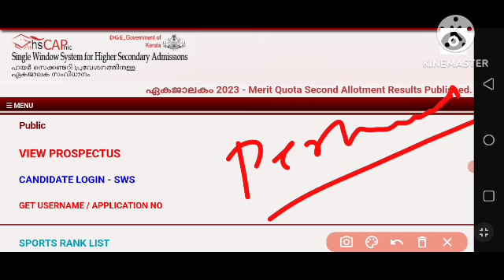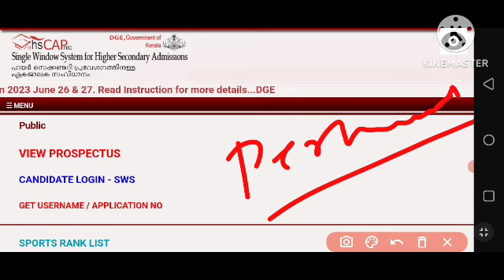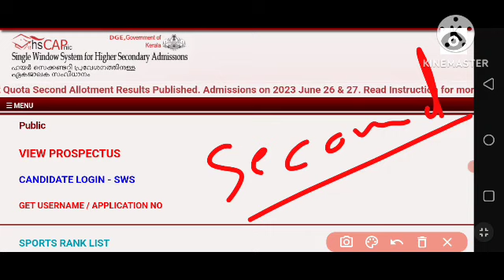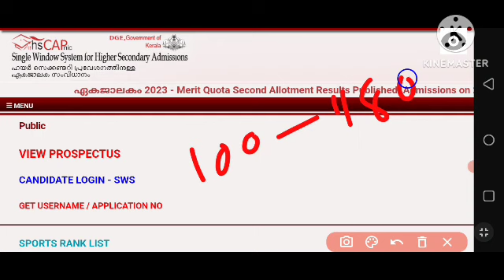plus one 3rd allotment കൂടുതൽ കുട്ടികൾക്ക് | നിങ്ങളുടെ Rank ഇങ്ങനെയാണോ ?| ടെൻഷൻ വേണ്ട !!!